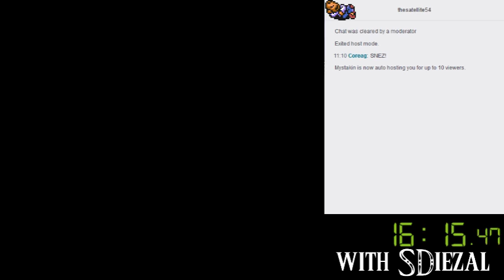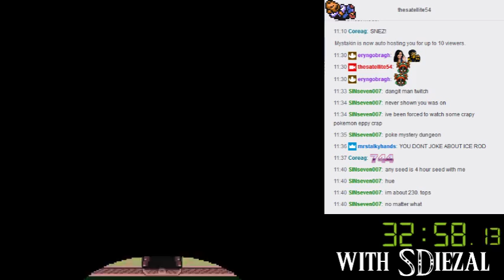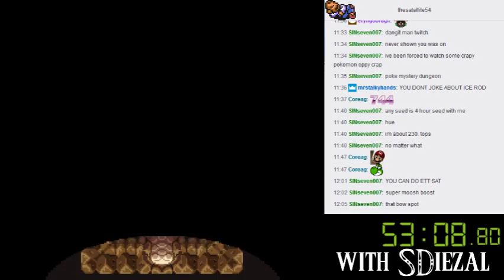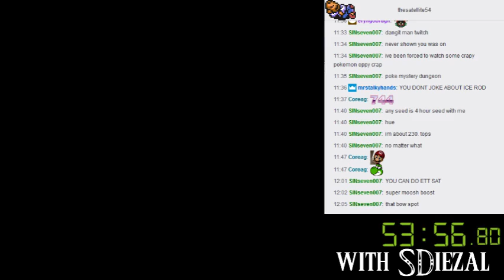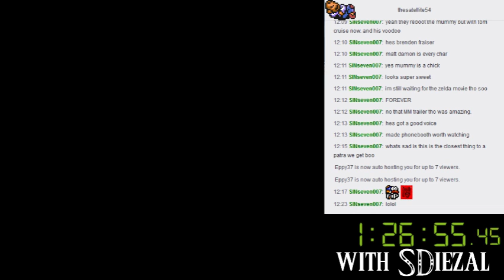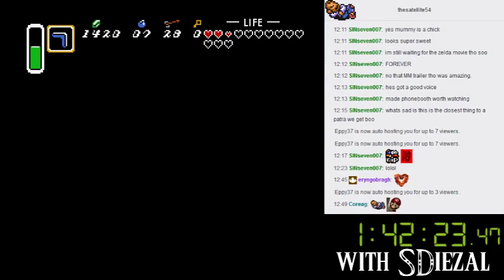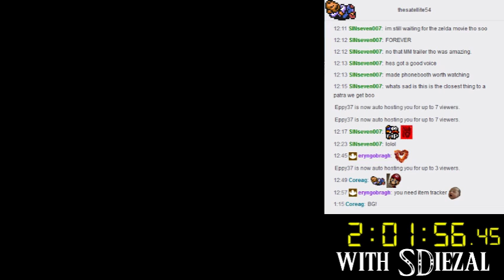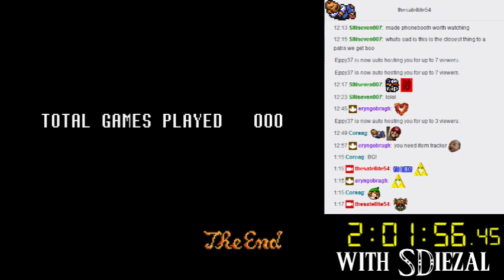ALttP Randomizer (V6) with Diezal - 12/4/2016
These things I do? I do them. Because I can't stop doing Randomizer. Save me.